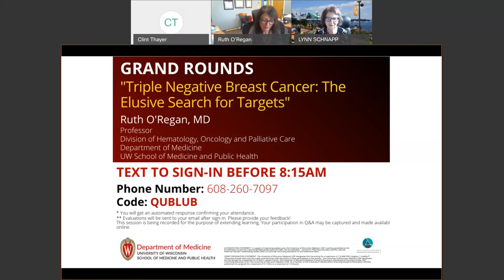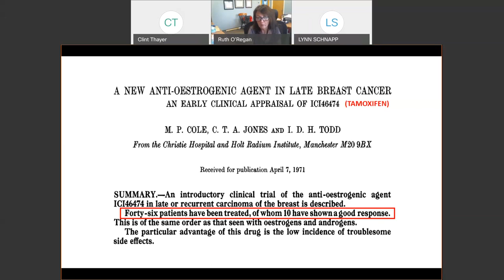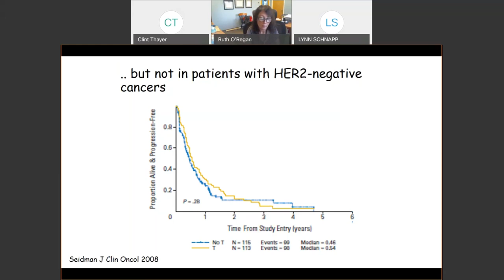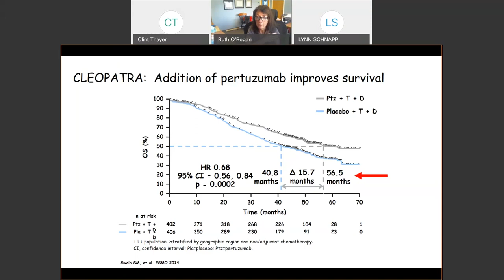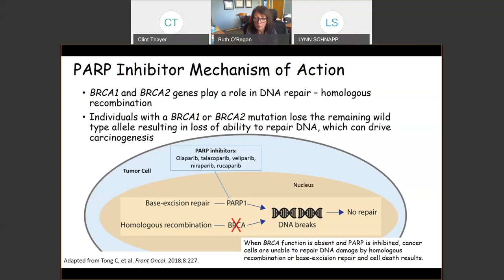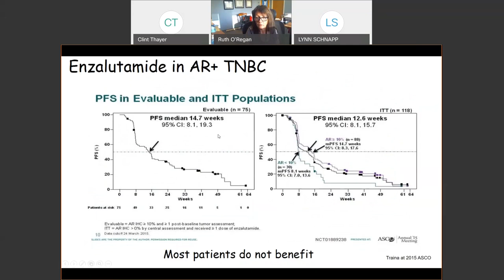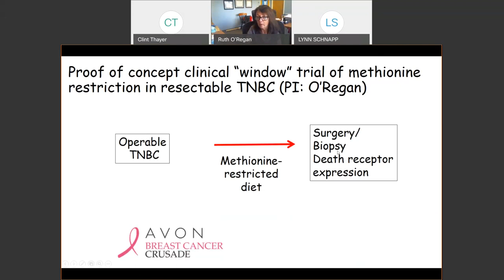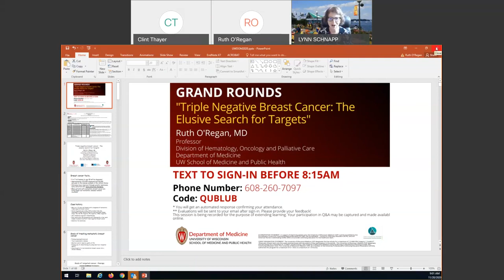11/19/2020: Triple Negative Breast Cancer: The Elusive Search for Targets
Ruth O'Regan, MD
Professor
Division of Hematology, Oncology and Palliative Care